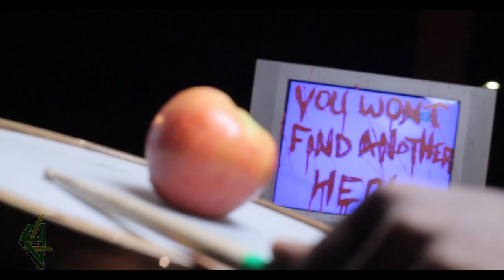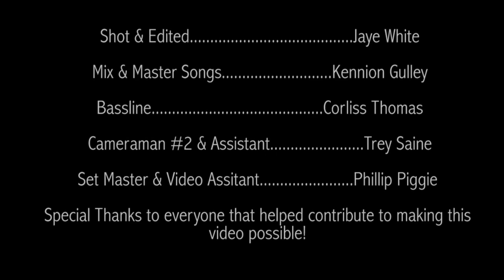Miss That - Brae Leni (produced by The Evergreen Groove Machine)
Music video by Brae Leni performing Miss That. (C) 2016 Braelon Leniear